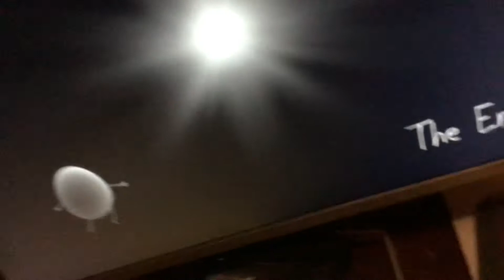I BEAT ONAF 3